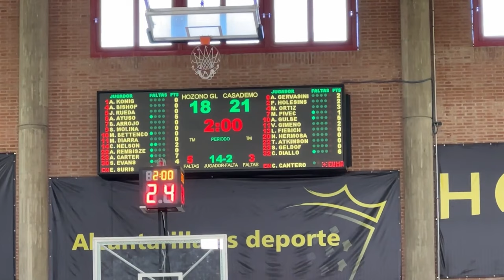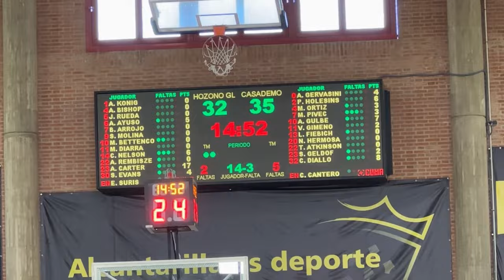VLOG Cast to Cast: J10 Liga Endesa Femenina. Derrota de JAIRIS. ANDRÉS MEDINA, NEMANJA RADOVIC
Vivimos en primera persona el histórico triunfo de UCAM MURCIA contra el BARÇA.
Un ambientazo tremendo, la aparición de varios jugadores y mucho más.